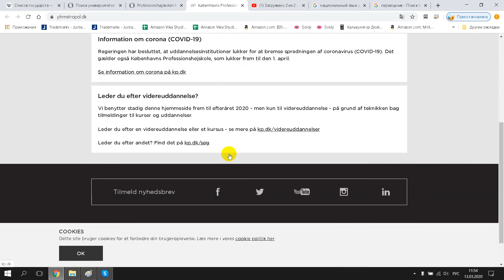Professionshøjskolen Metropol Frederiksberg College of Education